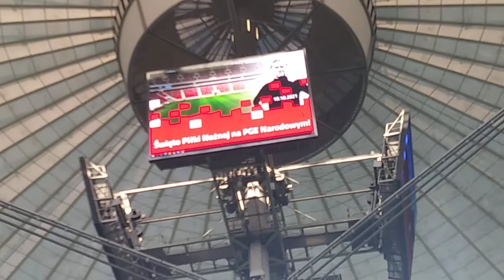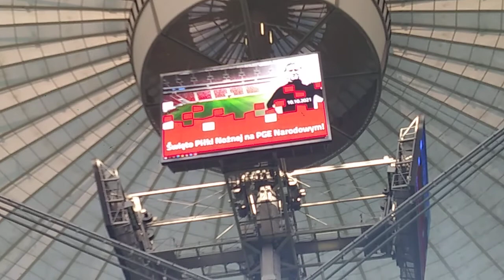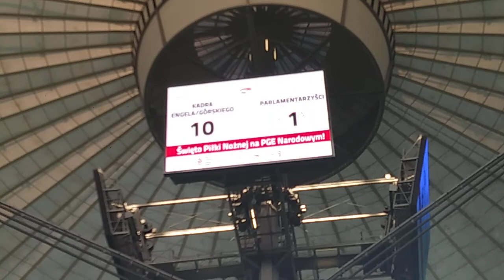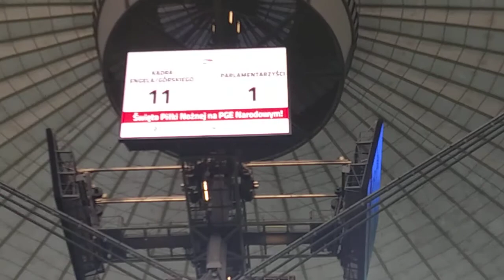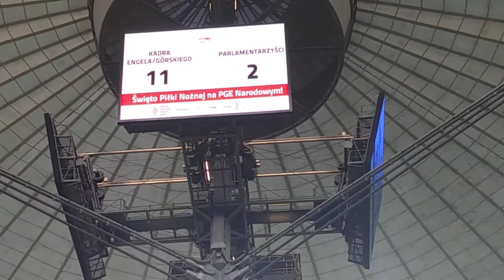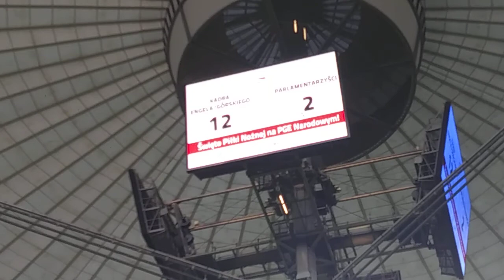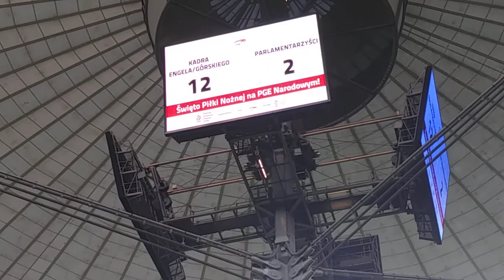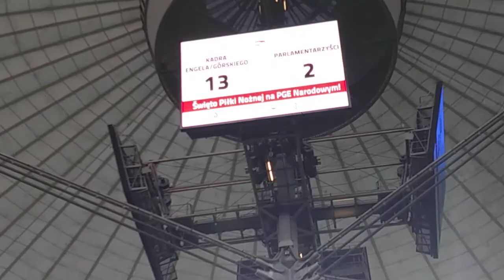10.10 2021 PGE Narodowy druga połowa meczu Orły Górskiego vs Parlamentarzyści RP.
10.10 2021 PGE Narodowy Mecz Orły Górskiego vs Parlamentarzyści RP Druga połowa. Bardzo Proszę o Wsparcie Finansowe: 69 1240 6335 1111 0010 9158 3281 Bank Pekao S.A z Góry Dzięki👍👍👍